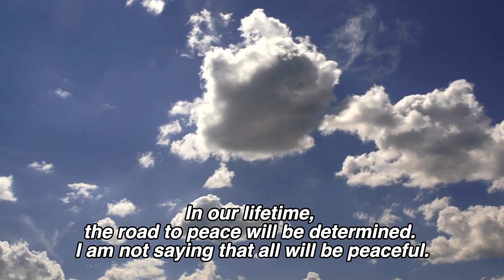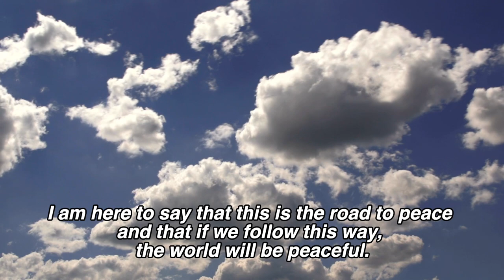You do not have to fear the Last Judgment: by Goi Sensei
In this video Goi Sensei tells us to put everything into the Prayer for World Peace and that if we continue doing this, we will absolutely get better because we are branch lives from the Divine and have got to be saved.

We hope you will enjoy watching this video and join us in praying the Prayer for World Peace.